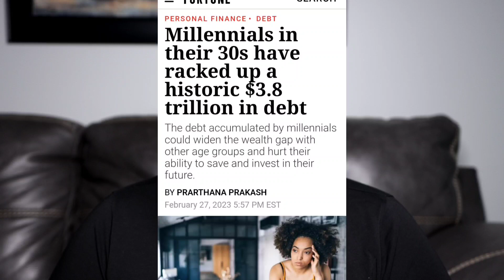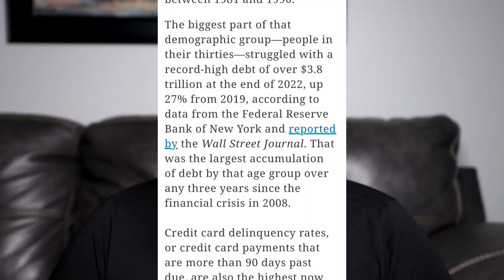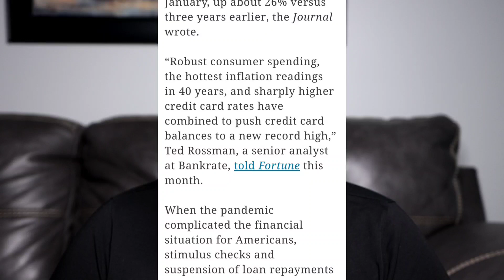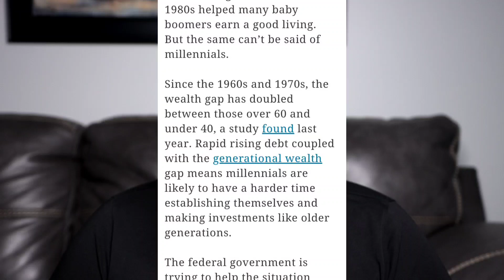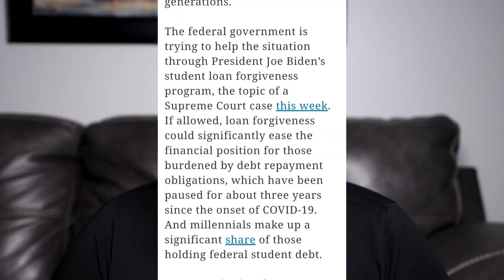THIS is HORRIBLE Credit Card News For Millennials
This is horrible credit card news for millennials. A new article on fortune magazine focused on credit card debt by millennials. Credit card debt is at an all time high overall right now. It is especially high right now for millennials and people who are currently in their 30s. If you have a credit card, you want to watch this video.

Water Your Soil™ online course teaches you how credit scoring works.

I have a book (Strategies to Master Credit) to assist you with improving your Credit Score:

Yes, the book is on Amazon as well | Strategies to Master Credit:

Also, be sure to check out the Water Your Soil™ community section for posts and polls regarding credit cards and credit:

Heads Up: If you use foul language in the comment section, your comment will not be posted by YouTube. Please keep that in mind when posting.